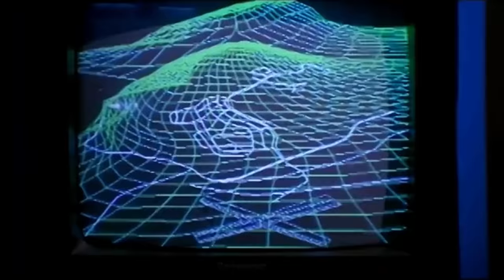Dr. Dre - Keep Their Heads Ringin' (Dirty) Music Video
From the Soundtrack of the movie Friday